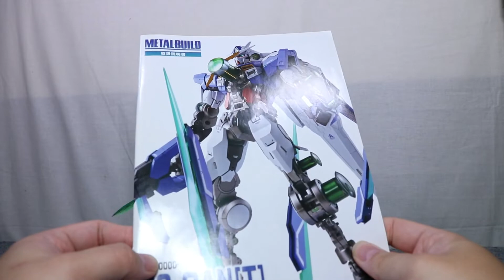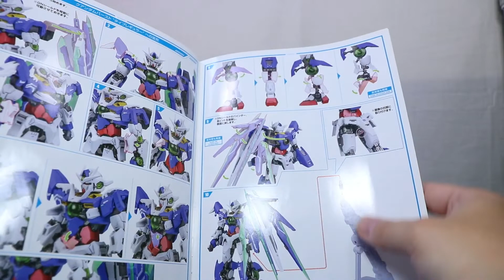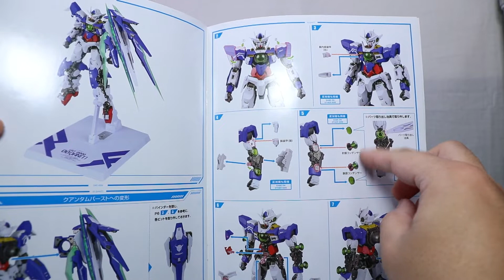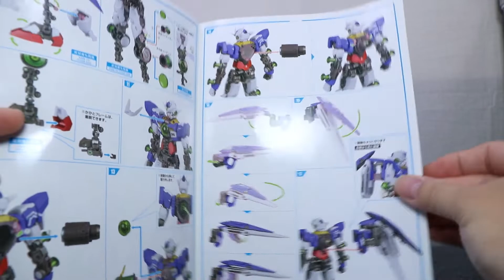『おもちゃの国アリス』 #2562 「METAL BUILD ダブルオークアンタの紹介(クアンタムバースト編)」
作中に登場した「クアンタムバースト」への差し替え変形以外に中間形態の玩具オリジナルである「クアンタムバースト"タイプレギュラー"」を搭載し、
LEDユニットによる点灯ギミック、作中同様のビットの展開などボリュームある内容で立体化された
「METAL BUILD ダブルオークアンタ」を全2回で紹介します。

2回目の今回は各所装甲を展開することで再現できる「クアンタムバースト"タイプレギュラー"」と
装甲の取り外しと一部交換をすることで再現できる「クアンタムバースト」への変形を紹介します。

※従来のような長文の内容が見たいという方はリクエスト頂ければ追記します。

『ねんどろいど』
『figma』
『艦これ』